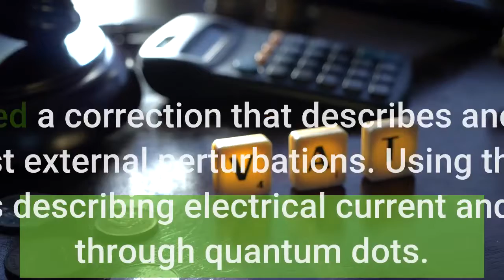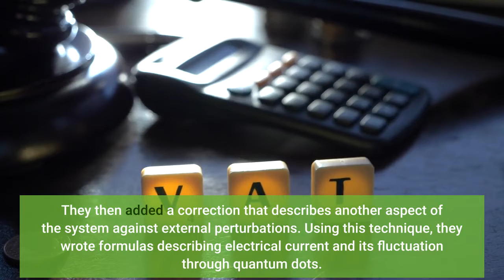Theory describes quantum phenomenon in nanomaterials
Theory describes quantum phenomenon in nanomaterials - Information for all latest updates Science and Technology

Theoretical physicists Yoshimichi Teratani and Akira Oguri of Osaka City University, and Rui Sakano of the University of Tokyo have developed mathematical formulas that describe a physical phenomenon happening within quantum dots and other nanosized materials. The formulas, published in the journal Physical Review Letters, could be applied to further theoretical research about the physics of quantum dots, ultra-cold atomic gasses, and quarks. At issue is 'the Kondo effect'. This effect was first described in 1964 by Japanese theoretical physicist Jun Kondo in some magnetic materials, but now appears to happen in many other systems, including quantum dots and other nanoscale materials.
Normally, electrical resistance drops in metals as the temperature drops. But in metals containing magnetic impurities, this only happens down to a critical temperature, beyond which resistance rises with dropping temperatures.
Scientists were eventually able to show that, at very low temperatures near absolute zero, electron spins become entangled with the magnetic impurities, forming a cloud that screens their magnetism. The cloud's shape changes with further temperature drops, leading to a rise in resistance. This same effect happens when other external 'perturbations', such as a voltage or magnetic field, are applied to the metal.
Teratani, Sakano and Oguri wanted to develop mathematical formulas to describe the evolution of this cloud in quantum dots and other nanoscale materials, which is not an easy task.
To describe such a complex quantum system, they started with a system at absolute zero where a well-established theoretical model, namely Fermi liquid theory, for interacting electrons is applicable. They then added a 'correction' that describes another aspect of the system against external perturbations. Using this technique, they wrote formulas describing electrical current and its fluctuation through quantum dots.
Their formulas indicate electrons interact within these systems in two different ways that contribute to the Kondo effect. First, two electrons collide with each other, forming well-defined quasiparticles that propagate within the Kondo cloud. More significantly, an interaction called a three-body contribution occurs. This is when two electrons combine in the presence of a third electron, causing an energy shift of quasiparticles.
"The formulas' predictions could soon be investigated experimentally," Oguri says. "Studies along the lines of this research have only just begun," he adds.
The formulas could also be extended to understand other quantum phenomena, such as quantum particle movement through quantum dots connected to superconductors. Quantum dots could be a key for realizing quantum information technologies, such as quantum computers and quantum communication. Story Source: Materials provided by Osaka City University . Note: Content may be edited for style and length.